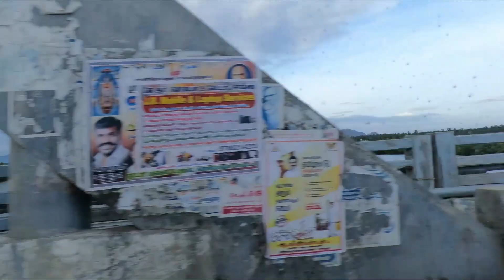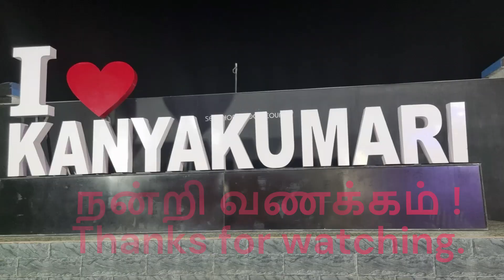Kanyakumari Sunset point Vlog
Music credit